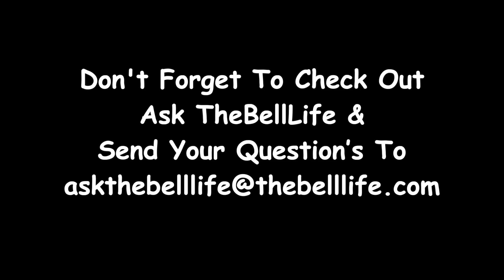Treys Shoulder Injury Update￼!!! (TheBellLife) Life After The Emergency Room￼…